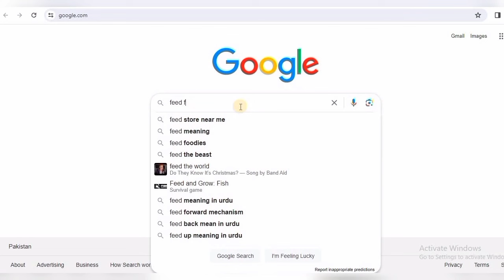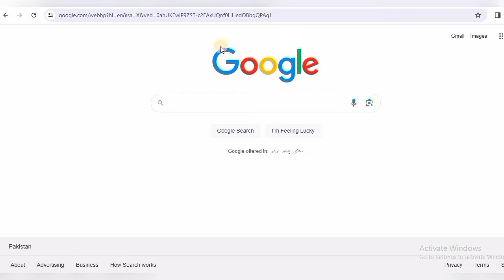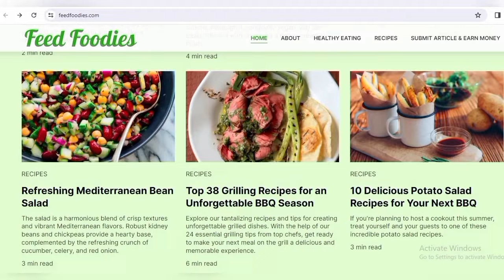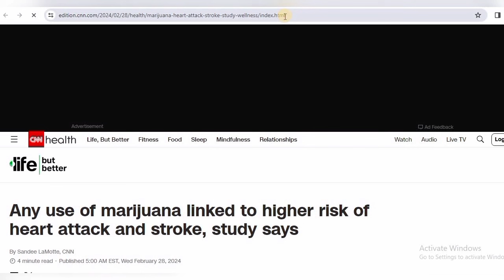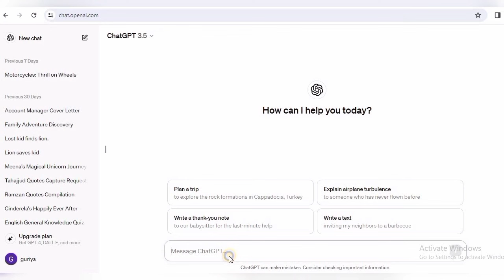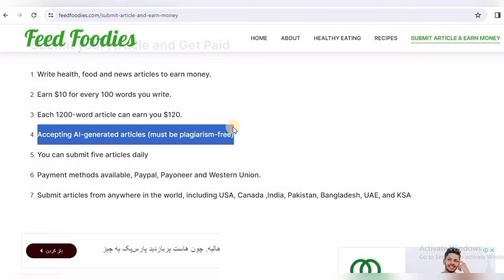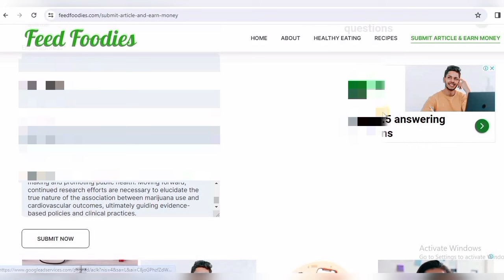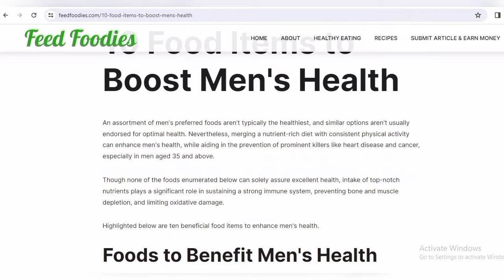$120 Earn money from GOOGLE NEWS 🔥 | Top Google Earning Website | earn money online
This video is about Make Money Writing Online 50$ Per Hour| Online Work Without Investment | Withdraw Jazzcash,Easypesa
💰 Discover how to make $50 daily Per Hour with online assignment work, no matter if you're in Pakistan or India! In this video, we reveal the secrets to high-paying assignment jobs that can change your financial future. Start earning from home today – don't miss out on this incredible opportunity! 💻💼

 Queries Solved:-
Make Money Writing Online 50$ Per Hour
Online Work Without Investment
Withdraw Jazzcash,Easypesa
Assignment Jobs Alert In Pak/Ind
Samina Syed
earn by writing articles
writing and getting paid
write article and earn
write articles and make money
write and earn money
get paid to write reviews
make money writing
write reviews for money
how to make money writing
how to make money writing online
how to make money writing a blog
how to write a blog and make money
earn money by writing
earning video
online earning
Home Handwriting Jobs
Earn Online
Online Writing Job for everyone
online work
handwriting jobs
freelance
mr how
part time jobs for students
writerbay
upwork writing jobs
online writing jobs from home
part time writing jobs from home
writer job at home
paragraph writing jobs online
paid online writing jobs no experience
Earning App
Real Earning App 2024
Content writing
blog writing
Rewrite Content
essay writing
writing jobs